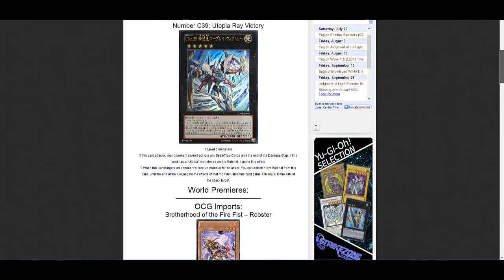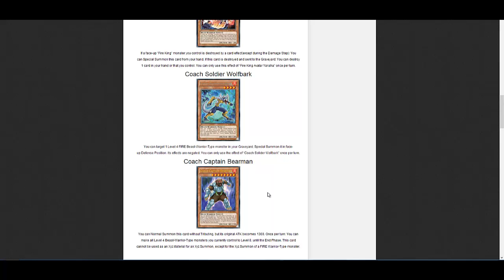Yugioh Judgement of the Light Coach Soldier Wolfbark & Coach Captain Bearman OCG Import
Here are 2 more OCG imports announced for Judgement of the Light. It's good that these are finally getting printed. What do you guys think of these cards? I hope you enjoy!

Part of The Duelist Alliance